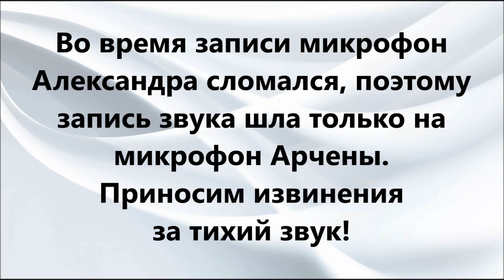Трамп сделает Америку великой снова?! Арчена ясновидящая из Индии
Курс «Успех и счастье – как достичь цели и жить в радости»

Трамп сделает Америку великой снова?! Арчена ясновидящая из Индии рассказывает о том, чем обернуться для США следующие выборы президента.
Будет ли Трамп осужден по одному из многочисленных обвинений, предъявленных ему в последнее время в США? Будет ли Трамп посажен в тюрьму? Будет ли Трамп отстранен от выборов президента? Кто победит на следующих выборах президента в США в ноябре 2024 года? К каким последствиям для США приведут усиливающие конфликты в американском обществе? Станут ли США великой державой снова?
На эти и другие важнейшие вопросы отвечает Арчена ясновидящая из Индии.

Воплощенная в нашу эпоху Богиня Арчена ясновидящая из Индии  и ее муж Махараджа Александр из Москвы сообщают информацию из Божественного истока о судьбе мира, стран, национальных лидеров, передают послания Вселенной для людей, дает советы, как пережить трудные времена, развиваться духовно, нравственно и физически.
Важнейшие знания о том, как стать счастливым, как найти любовь, как построить гармоничные отношения в паре, как найти и реализовать свое предназначение в жизни вы получите на нашем канале.
Также на нашем канале вы получите полную информацию о Гоа, об Индии и индийцах, о любви и отношениях русского мужчины и индийской красавицы. Для тех, кто собирается отдохнуть в Гоа, канал станет путеводителем в чудесный край.

Вы можете заказать индивидуальную диагностику и исцеление у Арчены.
Вы можете заказать у нас индивидуальную, авторскую программу духовного исцеления, оздоровления отношений с родными и близкими, трансформации взаимодействий с социумом, выхода на иной уровень гармонии и счастья, а также полную информацию о правильном питании по каждому продукту и здоровому меню на каждый день.
Стоимость услуг обсуждается после личного обращения.